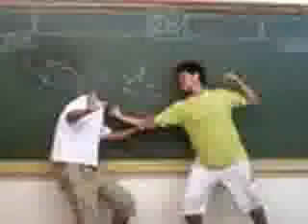a crazy life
this was a mix up of me and my accident and some other crazy stuff.